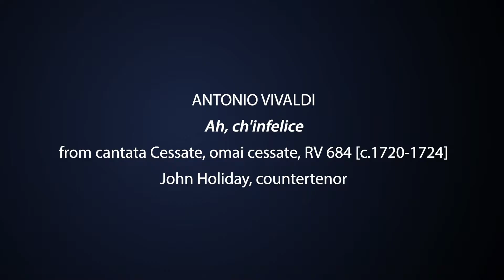Vivaldi: Ah, ch'infelice! | John Holiday & Academy of Ancient Music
Countertenor John Holiday stars in the aria 'Ah, ch'infelice!' from Antonio Vivaldi's cantata 'Cessate, omai cessate', RV684 [c.1720-1724], performed with the Academy of Ancient Music.

John has quickly established himself as a fast-rising singer to watch and “one of the finest countertenors of his generation” (Los Angeles Times). His voice has been praised as “a thing of astonishing beauty” (New Yorker), “arrestingly powerful, secure and dramatically high” (Wall Street Journal), “exceptional [and] strong...even in its highest range” (The New York Times) and “timeless”(Washington Post). Here he sings one of Vivaldi's most magnificent yet under-appreciated arias, depicting a shepherd weeping over his lost love, the pizzicato strings suggesting tears landing on the strings of his lyre.

'AH, CH'INFELICE'
'Ah, ch'infelice sempre
Me vuol Dorilla ingrata,
Ah sempre piú spietata,
Mi stringe à lagrimar.
Spietata, mi stringe à lagrimar

Per me non v'è ristoro
Per me non v'è speme.
E il fier martoro e le mie pene
Solo la morte può consolar.'

'Oh, how for ever unhappy
Ungrateful Dorilla wishes me
Oh, ever more merciless
She brings me to tears
Merciless, she brings me to tears

For me, there is no relief
For me, there is no hope
And the cruel torment and my sorrow
Only death can console.'

Countertenor: John Holiday

Recorded & filmed at Temple Church, Inner Temple, London, by kind permission of the Master, May 2019

Video director: Jessie Rodger
Video editing: Jessie Rodger
Music producer: Alexander Van Ingen
Recording engineer: Dave Rowell